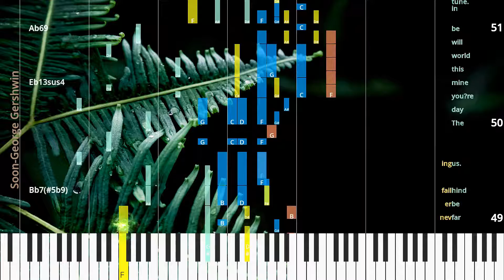🎹Soon, Chord & Lyrics, George Gershwin, Synthesia Piano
♫ Synthesia Piano Tutorial, Chord & Lyrics: Soon [Jazz version], George Gershwin

* Lyrics
I’m mak ing up for all the years that I wait ed,
I’m com pen sat ed at last.
My heart is through with shirk ing,
dear,
through you it’s work ing fast.
The man y lone ly nights and days when this duf fer just had to suf fer,
are past.
Life will be a dream song,
love will be the theme song.
Soon the lone ly nights will be end ed.
Soon, my dear, you’ll nev er be lone ly.
Soon two hearts as one will be blend ed.
Soon, you’ll find I live for you on ly.
I’ve found the hap pi ness I’ve wait ed for,
When I’m with you who cares what time it is,
the on ly girl that I was fat ed for.
or what the place or what the cli mate is?
Oh,
Oh,
soon a lit tle cot tage will find us safe with all our cares far be hind us.
soon our lit tle ship will come sail ing home through ev ’ry storm, nev er fail ing.
The day you’re mine this world will be in tune.
Let’s make that day come soon.
Oh,
Oh,

* Chords
F/A
Gm7
Dm/F
Ebmaj7
Dm7
C9
F13
Dm7/F
Cm7/F
Dm7/F
Ebmaj7/F
Cm7b5
F/A
Gm7
Dm/F
Ebmaj7
Dm7
C9
Bb6/F
F13#11
F13
Bb6/F
Cm7/F
Dm7/F
Bb6/F
Bb13b9
Bb9#5
Eb6
Gm7b5
C7
Fm7
Fm7b5
Bb7(5b9)
Bbm9
Ab69
Ab7#11
Cm7
Bb7
Ebadd2
Gm7b5
C7(5b9)
Fm7
Fm7b5
Bb7(5b9)
Eb13sus4
Ab69
Fm7/Bb
Bb13b9
Eb6
Eb6
Gm7b5
C7
Fm7
Fm7b5
Bb7(5b9)
Bbm9
Ab69
Ab7#11
Cm7
Bb7
Ebadd2
Gm7b5
C7(5b9)
Fm7
Fm7b5
Bb7(5b9)
Eb13sus4
Ab69
Fm7/Bb
Bb13b9
Ab

♫ George Gershwin Piano Tutorial
♫ George Gershwin Chord
♫ George Gershwin Lyrics
♫ George Gershwin Subtitle
♫ How to play Soon [Jazz version]
♫ Soon [Jazz version] Piano Chords
♫ Soon [Jazz version] Piano Easy
♫ Soon [Jazz version] Piano Difficult
♫ Soon [Jazz version] Piano Cover
♫ Soon [Jazz version] Piano Remix
♫ Soon [Jazz version] Piano Tutorial
♫ Soon [Jazz version] Notes
♫ Soon [Jazz version] Piano Tiles
♫ Soon [Jazz version] Easy Slow
♫ Soon [Jazz version] Academy Piano